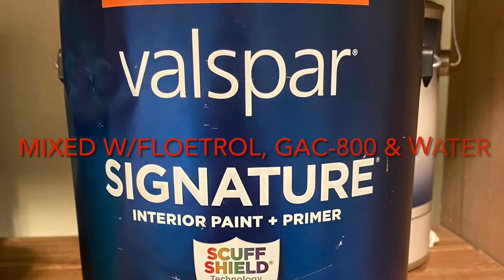#4 A Little Swiping & Tilting - Acrylic Pour on 24”x24” Canvas - Looks Like Colorful Feathers!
This was a swipe that I did that I decided to tilt at the last minute. Reminds me of feathers, so I named it “Dream Catcher”. Colors, PMs and CAs are in the video.